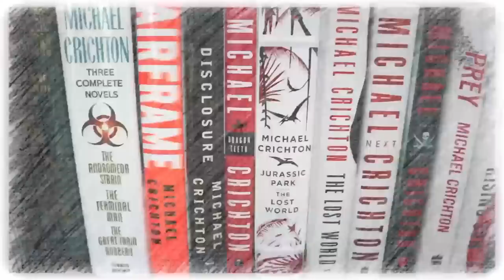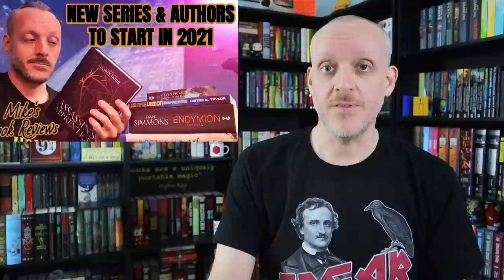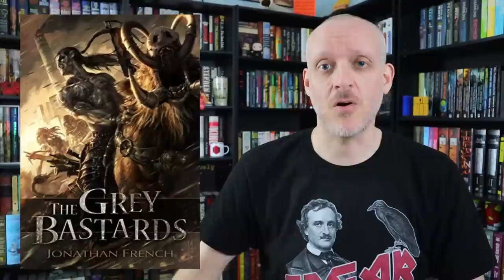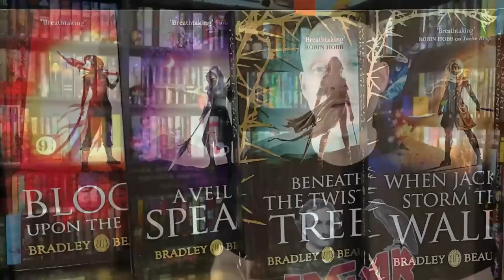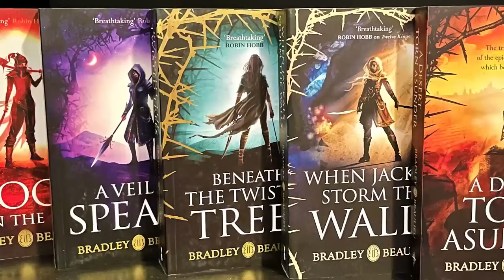10 New Series I'd Like To Begin in 2023...And Beyond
Mike takes a look at 10 new series he would like to give a try in 2023.

Mike K.
15201 Mason Rd
Suite 169